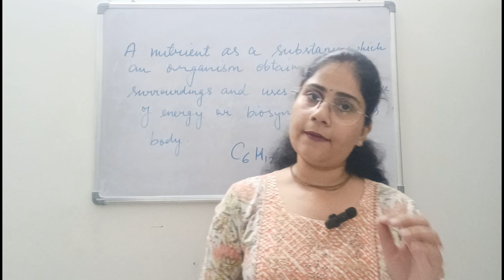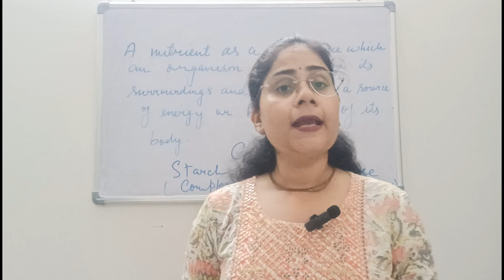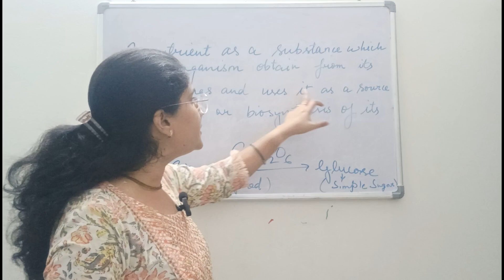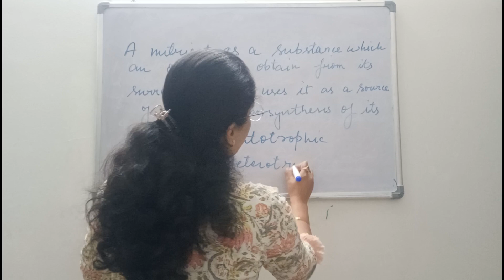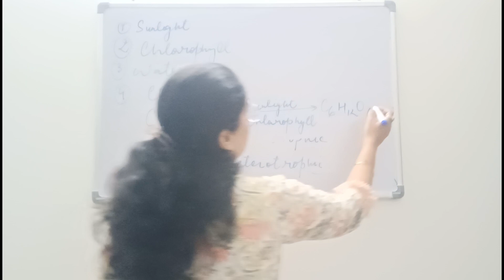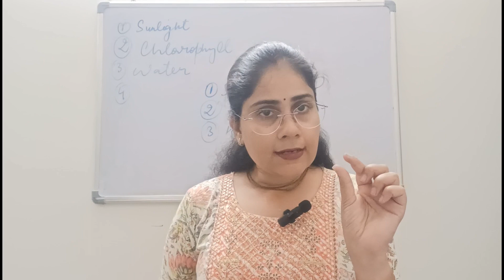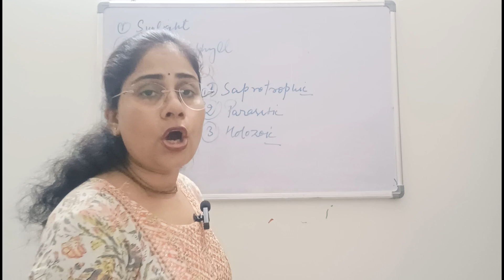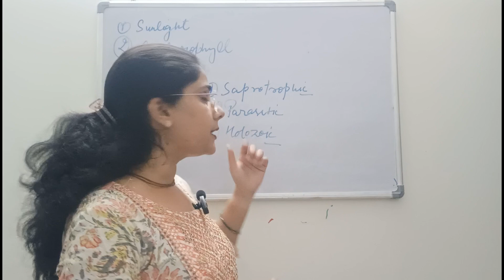Class 10 - Chapter 1 - Life Processes (Part - 1) - Nutrition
Hello everyone,
In this video, I have explained about the Nutrition and Mode of Nutrition from chapter - Life Processes

Hope this video will help you in understanding Nutrition in a better way.